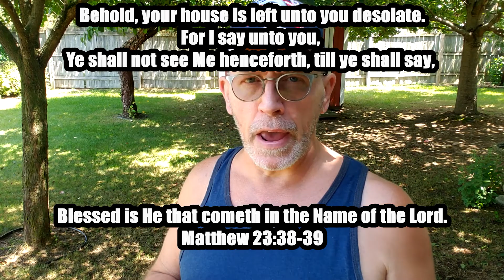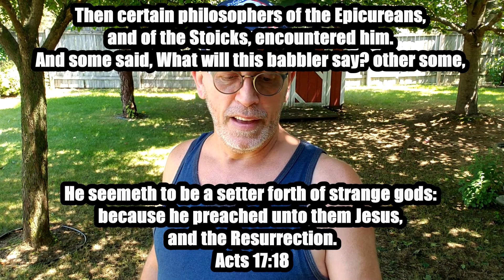The Apple of His Eye ~ David Krienke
For thousands of years, God has been calling His wayward children home. We are the "apple of His eye", and He's still calling us.